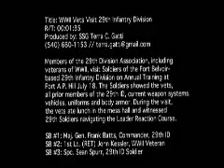WWII Vets Visit Virginia National Guard's 29th Infantry Division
Members of the 29th Division Association, including veterans of WWII, visit Soldiers of the Fort Belvoir-based 29th Infantry Division on Annual Training at Fort A.P. Hill July 18. The Soldiers showed the vets, all prior members of the 29th ID, current weapon systems, vehicles, uniforms and body armor. During the visit, the vets ate lunch in the mess hall and witnessed 29th Soldiers navigating the Leader Reaction Course. (Staff Sgt. Terra Gatti)